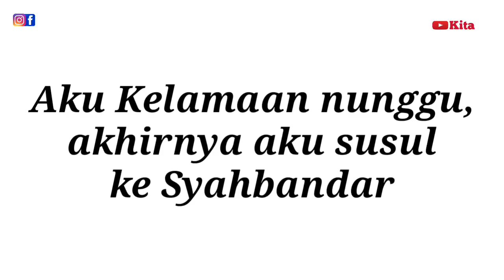Selamat JaLan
Alhamdulillah akhirnya pak Umar sudah bisa pulang kampung setelah lebih sebulan dia terlantar di pelabuhan karena nggak ada kapal yg bisa jalan ...